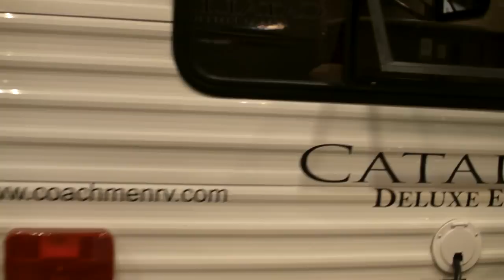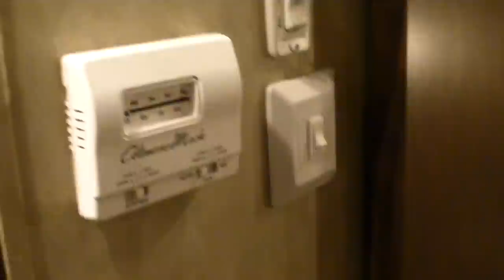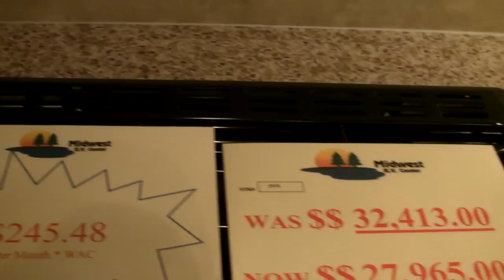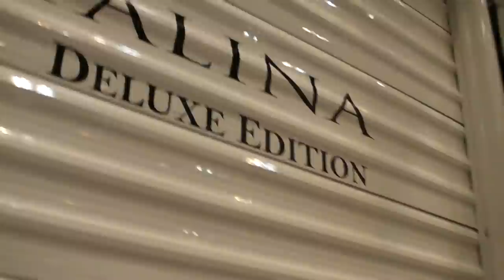Catalina Deluxe Edition 31RLS Travel Trailer Coachmen St. Louis RV Show 2012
Video tour of Catalina Deluxe Edition Travel Trailer by Coachmen. 2012 Model Floorplan 31RLS on display at the St. Louis RV Vacation and Travel Show, January 13th-15th, 2012 America's Center downtown St. Louis.